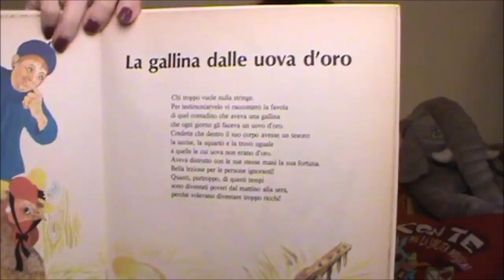UN LIBRO CHE HO LETTO DA PICCOLA - TAG 30 MESI DI LIBRI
Le favole di La Fontaine. Ediz. illustrata
Favole. Libri I-VI. Testo francese a fronte di Jean de La Fontaine

Il tag 30 mesi di libri (Ideato da Libridine73 consiste nel rispondere ogni mese ad una domanda riguardante i libri e lo scopo è quello di stimolare riflessioni e condividere pensieri ed esperienze di lettura ogni mese, per 30 mesi.

Domande TAG
1) Il tuo libro preferito
2) La tua citazione preferita
3) Il tuo personaggio preferito di un libro che hai letto
4) Il libro più brutto che tu abbia mai letto (lo spunto di oggi)
5) Il libro più lungo che tu abbia mai letto.
6) il libro più corto che tu abbia mai letto.
7) Il libro che ti descrive.
8) Un libro che consiglieresti.
9) Un libro che ti ha fatto crescere.
10) Un libro del tuo autore preferito.
11) Un libro che prima amavi e che ora odi.
12) Un libro che non ti stancherai mai di rileggere.
13) Il libro che in questo momento hai sulla scrivania.
14) Il libro che stai leggendo in questo periodo.
15) Apri il primo libro che ti capita tra le mani ad una pagina a caso e inserisci la foto e la prima frase che ti salta agli occhi.
16) La tua copertina preferita.
17) Il personaggio con cui ti vorresti scambiare di posto per un giorno.
18) Il primo libro che hai letto.
19) Un libro il cui film ti ha deluso.
20) Un libro dove hai ritrovato un personaggio che ti rappresentasse.
21) Un libro che ti ha consigliato una persona importante per te.
22) Un libro che hai letto da piccola.
23) Un libro che credevi fosse come la gente ne parlava e invece sei rimasta o delusa o colpita.
24) Il libro che ti fa fuggire dal mondo.
25) Un libro che hai scoperto da poco.
26) Un libro che conosci da sempre.
27) Un libro che vorresti aver scritto.
28) Un libro che farai leggere ai tuoi figli.
29) Un libro che devi ancora leggere.
30) Un libro che ti ha commosso.